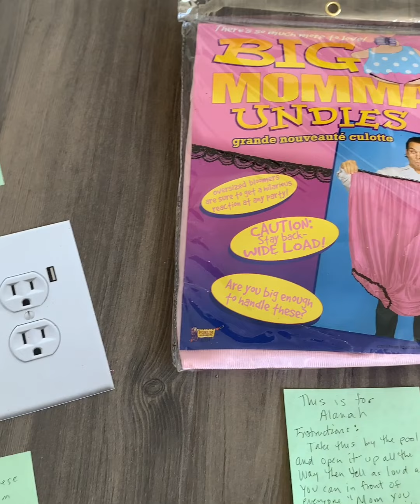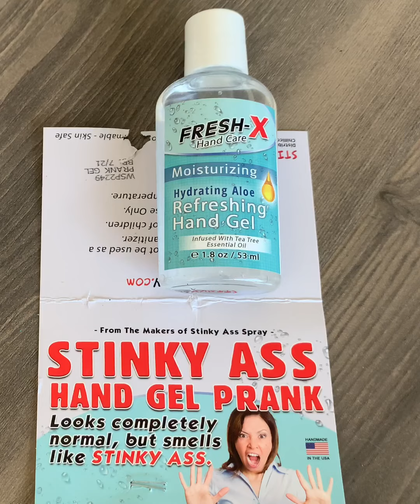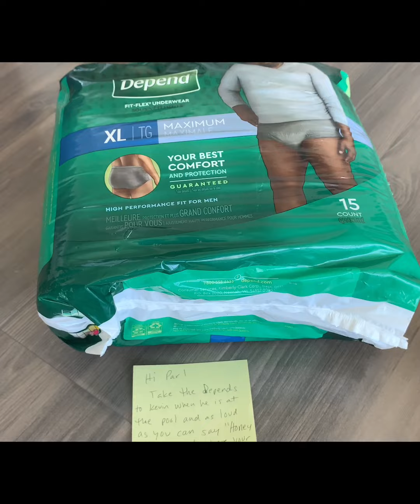Vacation Prank Kit... Prank #16